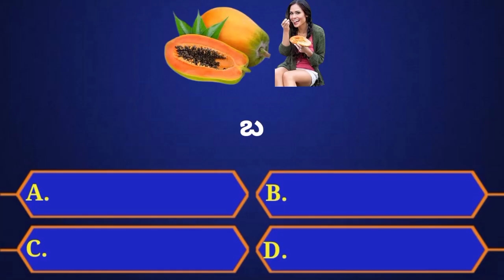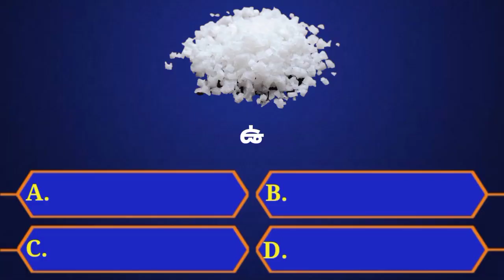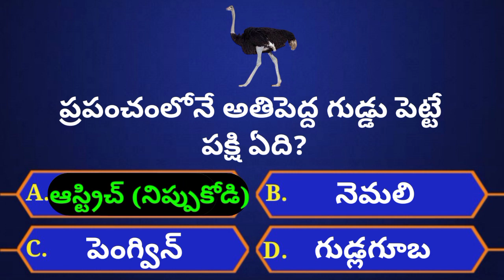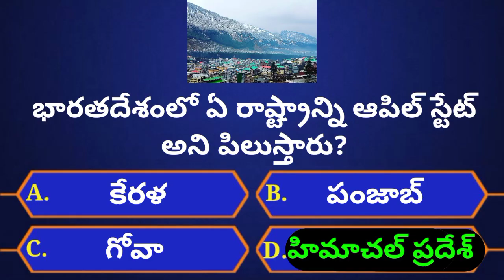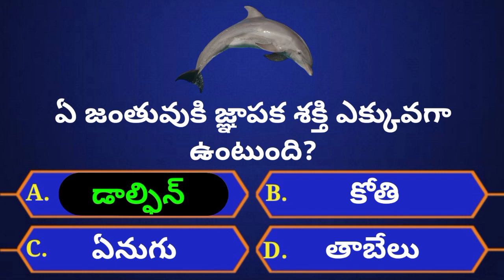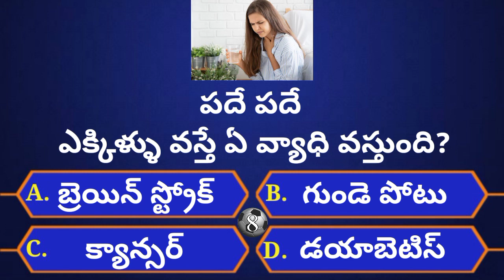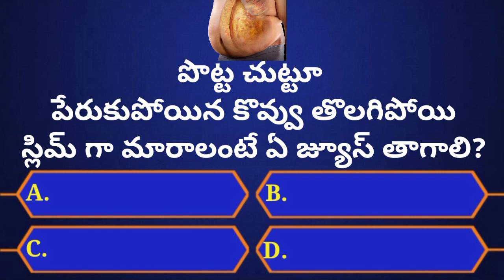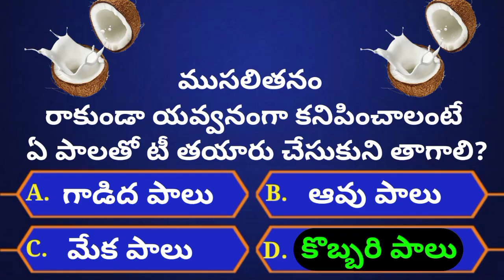ప్రతిరోజూ రెండు ఖర్జూరాలు తింటే ఏ వ్యాధి తగ్గుతుంది ?